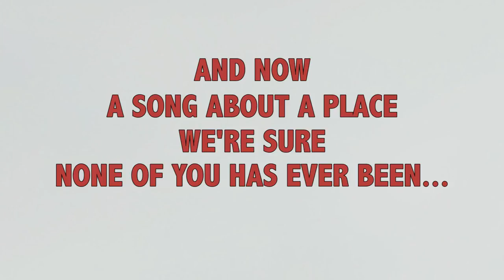Nowhere Close to My Quota | "Somewhere Over The Rainbow" Parody | Music Video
Are you in sales? This is for every sales rep who lives and dies by a quota.

Once called a cross between The Office and the funniest YouTube parody video you ever saw, The Water Coolers is a singing comedy act that uses top NY talent to answer the question “does this stuff happen to anyone else?”

Conceived and created by Tom and Sally Allen, The Water Coolers made their New York club debut in 2000 and followed that two years later with a smash engagement Off-Broadway, produced by one of the producers of HAIRSPRAY, SPAMALOT, and THE PRODUCERS. The Water Coolers received two Spotlight Awards for Entertainment of the Year, making them one of only 3 acts to be awarded this honor twice. In addition to a packed special events schedule, they have toured their constantly updated act at performing arts centers around the U.S. and spots as far-reaching as Singapore.

We make people laugh about work and luckily, the ever-evolving world of work is a steady source of comedy.